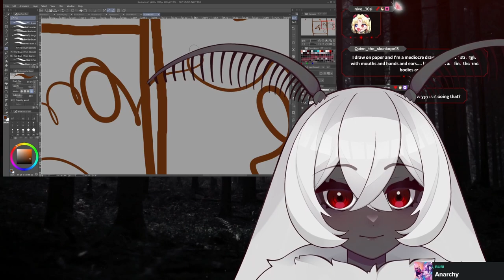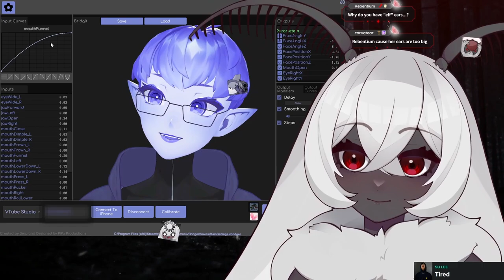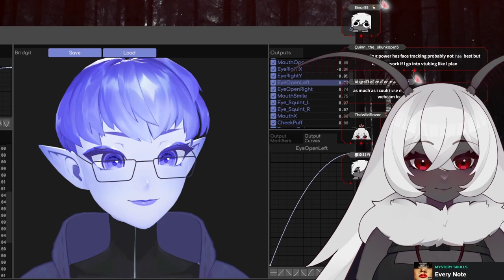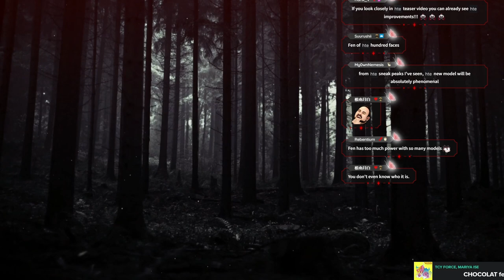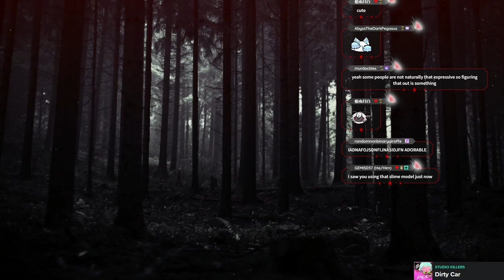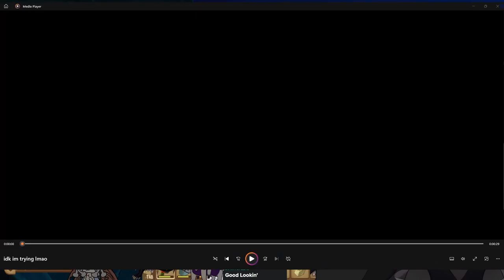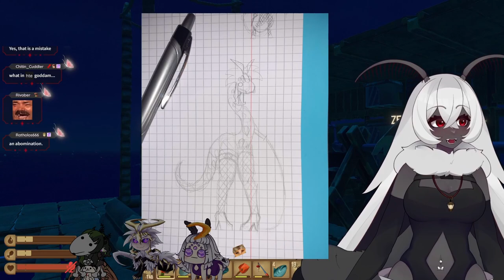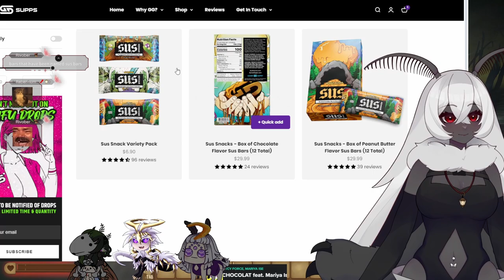[Fenari Streams Raft] hemlo, coinflip day. horror or zebii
Fenari Mori Twitch VoD for May 07 2024

00:00:00 - Waiting Room
00:07:31 - Stream Start/Just Chatting
01:23:17 - Raft